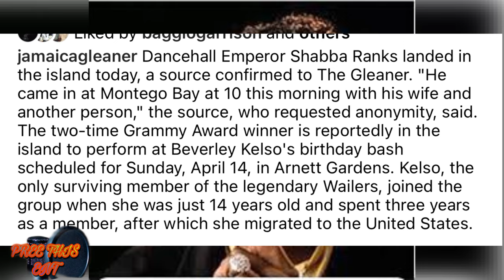Shabba Ranks Clap Back At The Gleaner About Rumors Skeng Fans Seh How Him Suh Short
'Welcome to Pree this ENT, your one-stop channel for the latest in music and culture. We shine a spotlight on new and upcoming artists, provide in-depth song reviews, and keep you updated on your favorite artists. Stay informed with our quick news updates on current events, information, and incidents. 🎵🔥📰

Our content is perfect for music lovers and those who want to stay in the know. If you're passionate about music and want to discover new artists, or if you're just looking for reliable updates on current events, you've come to the right place. Thank you for being part of our community! 🙏🎉'